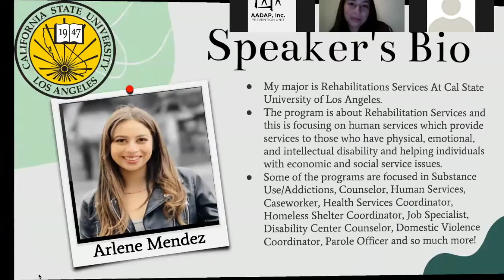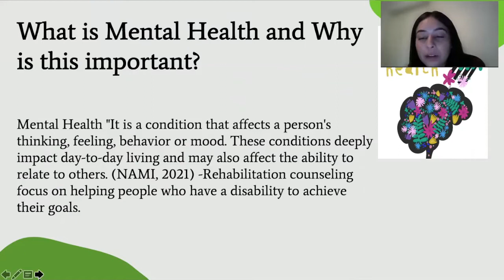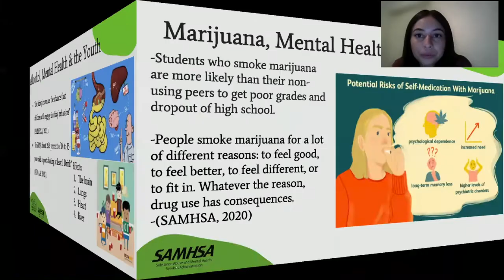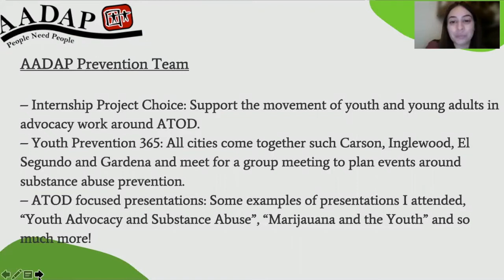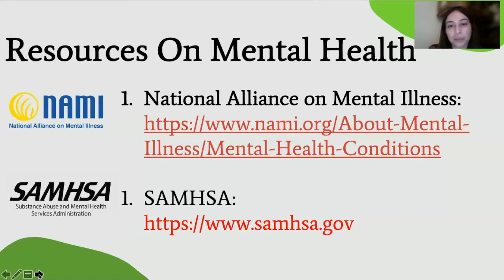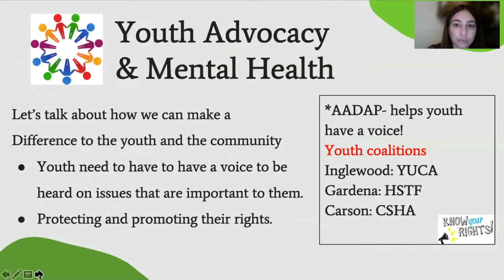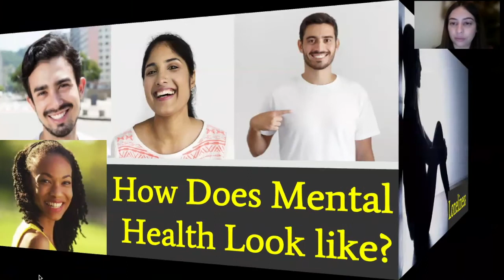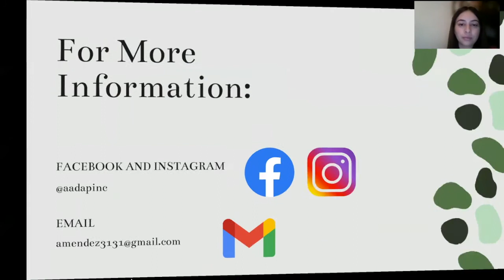The Impact of Substance Abuse on Youth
Former, AADAP Project Choice Intern Arlene Mendez will discuss the connection between rehabilitation services, substance abuse and the youth. Arlene will share a personal story that will inspire people to pledge support to those who are struggling with mental health issues and be a mental health advocate!

AADAP (Asian American Drug Abuse Program) is a 501(c)3 nonprofit organization, providing comprehensive substance abuse prevention and treatment services in the Los Angeles area.